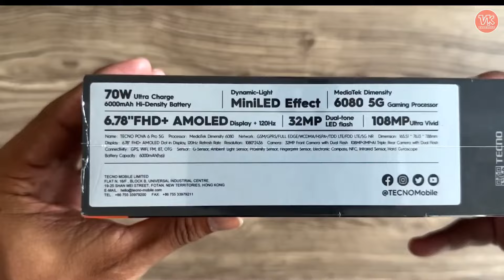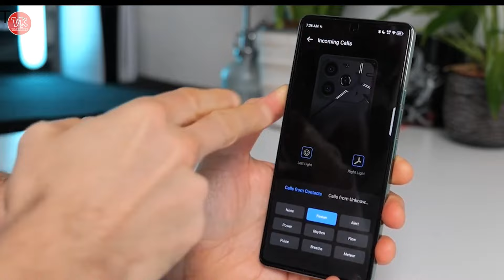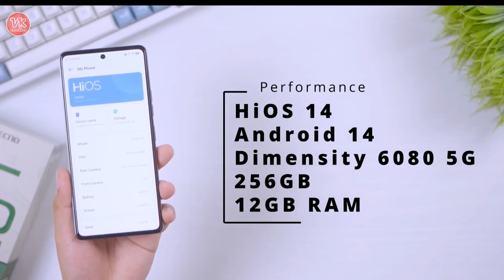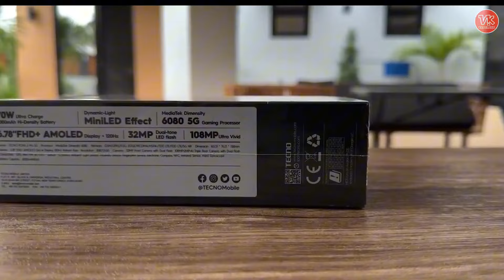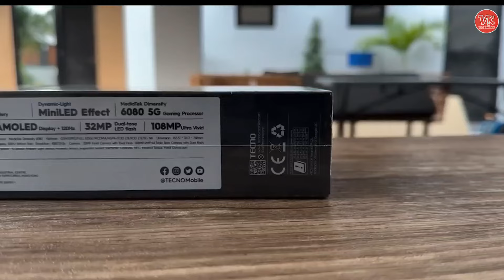SIAP B4NT41🔥 DESAIN GAMING HARGA CURAH - TECNO POVA 6 PRO